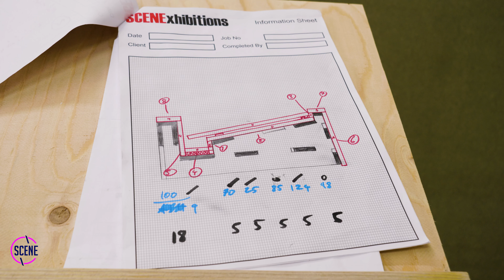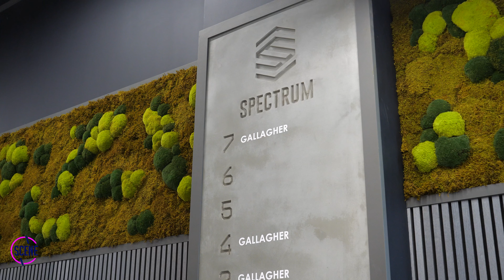Spectrum office Glasgow - Bespoke solid surface waterfall sink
Our workshop manager works with solid surface materials in this video to produce a bespoke solid surface waterfall sink. We follow him as he takes the design into workshop, each stage of the production and finally it working on site at the new Spectrum office complex in Glasgow City Centre.